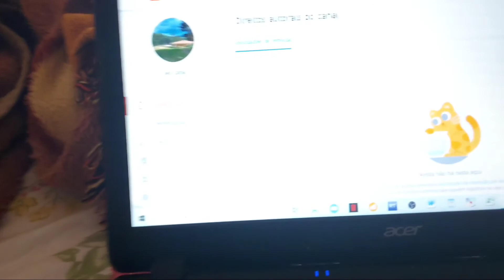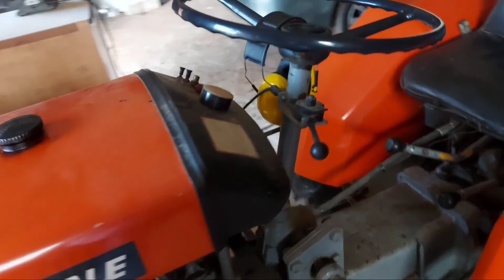CONSTRUINDO NO SÍTIO ep.1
**🎯 Não perca tempo! Garanta agora seu acesso ao curso completo sobre o Agrale 4100!**

🚜 Descubra como dominar todos os segredos desse trator lendário, desde manutenção até restauração, e leve suas habilidades para outro nível.

📖 **Bônus exclusivo:** Receba um eBook completo, checklists práticos e faça parte de uma comunidade de apaixonados por máquinas agrícolas.

⏳ **Vagas limitadas e garantia de 7 dias!** Aproveite agora e transforme seu conhecimento em resultados! 👇